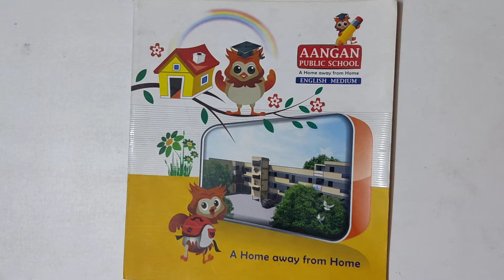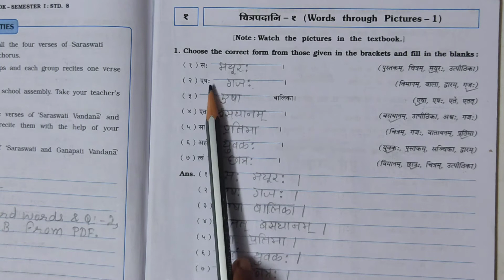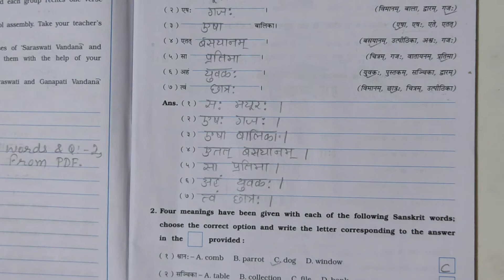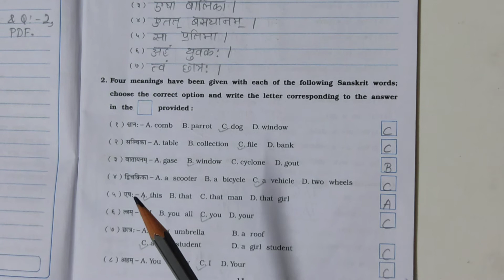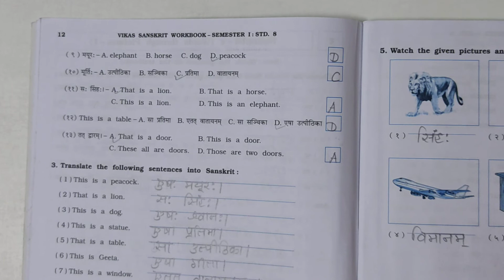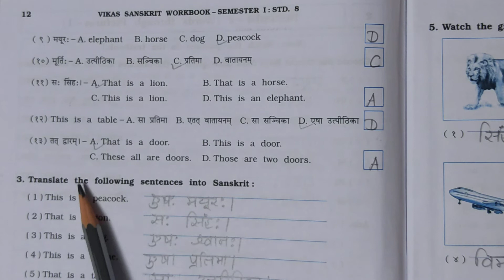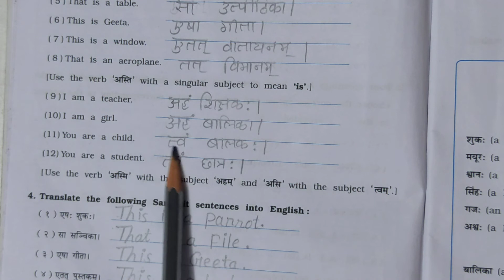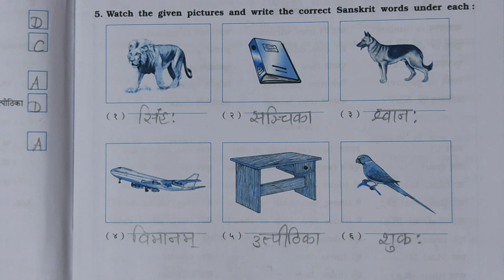Std - 8 - Sanskrit - Lecture - 15 - Revision